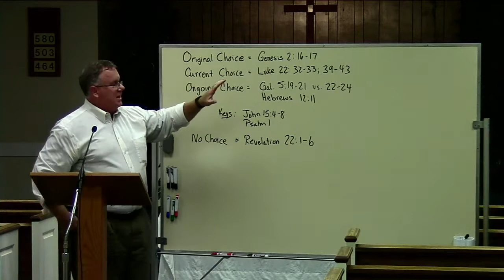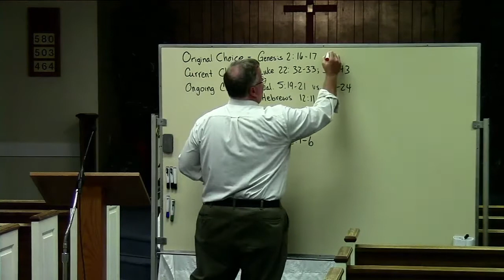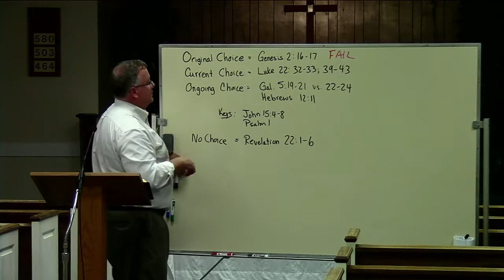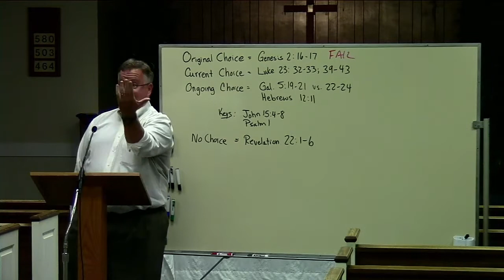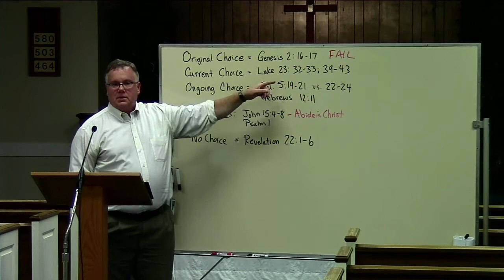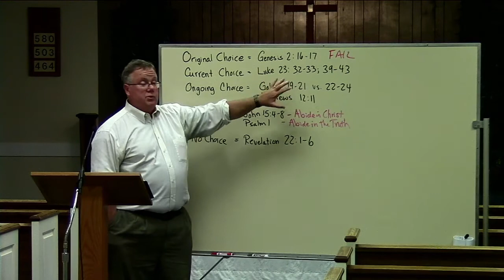Maranatha Baptist Church - Mid-Week Bible Study (June 9, 2021)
"Choices"